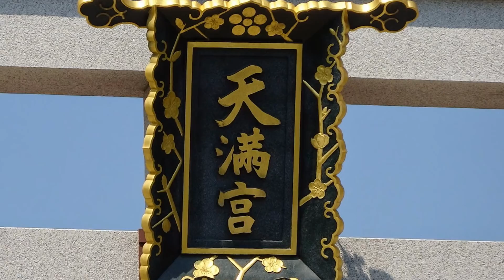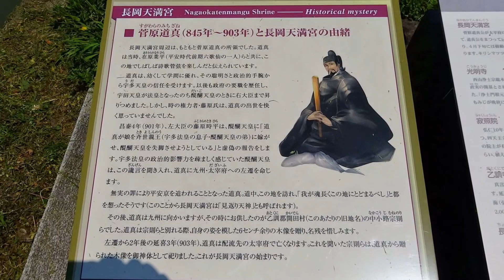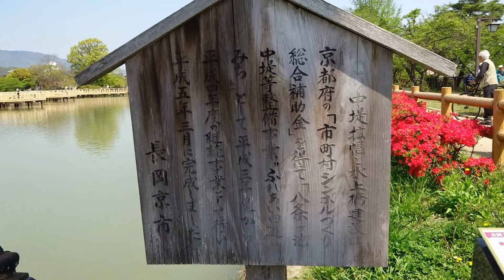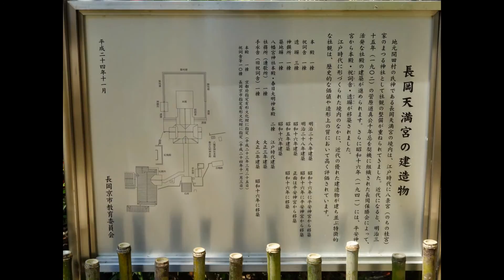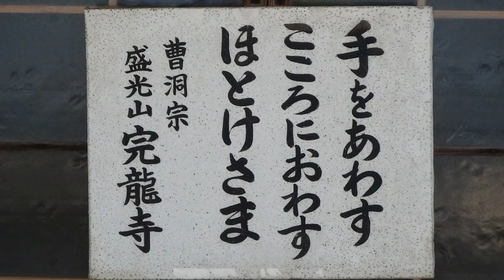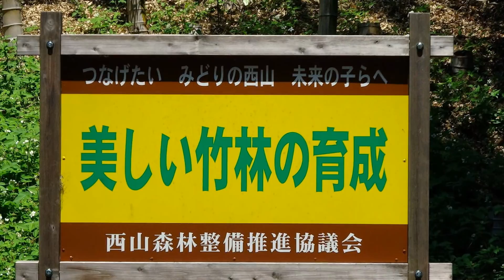長岡天神 スライド